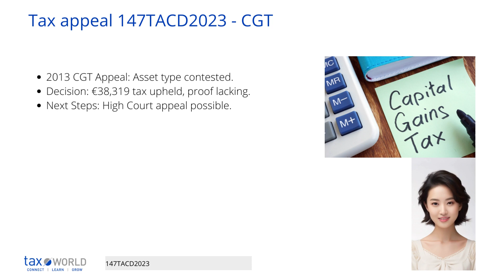Tax appeal 147TACD2023 - CGT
The tax appeal case concerns the capital gains tax (CGT) liability of the appellant for the tax year 2013. The appellant argued that the asset disposed of was not the underlying lands but rather a "chose in action," which required the value of the asset when the appellant acquired the rights to be deducted from the disposal consideration, and after deduction of the appellant's personal exemption amount, the CGT was calculated accordingly. However, the Commissioner found that the appellant had not discharged the burden of proof in his appeal, and the Notice of Assessment to CGT, which issued on 21st March 2019 in the sum of €38,319, was upheld. The Commissioner also noted that the appellant had expressed his desire to exercise his right to state a case to the High Court under the provisions of section 941 TCA 1997, and a copy of the statutory provisions that govern this procedure was annexed to the determination. The case also contained important findings in respect of the admissibility of grounds of appeal not stated in the original Notice of Appeal. The Commissioner refused the appellant's request to admit an additional ground of appeal on the basis that due care was not taken in submitting the Notice of Appeal, and no circumstances were presented which demonstrated that the omitted ground of appeal could not reasonably have been included in that Notice.